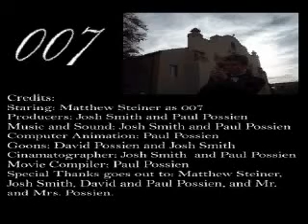007 Steiner: Extended Edition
Filmed Circa 2001 in Daphne Alabama
Starring: Matthew Steiner aka Steiner the Recliner

The Possiens were really awesome folks and contributed to the majority of the production. Paul's parents never said, "get out in that yard and cut that grass, you boys look like homosexuals." They furnished us with camera equipment, 100kbps down dsl internet, a desktop computer that could render a 6 minute video in 24 hours on Adobe Premier, music instruments, and cold coke straight out of a coca-cola dispenser (it was stolen from somebodies work), and lots of positivity so that would reach our creative goals. 007 Steiner was and is a masterpiece, and has not seen the light of day since about 2005 when I had to get a real job. Paul and his brother, That Guy Possien, combined with the talent of myself and #1 Steiner, the Stone Cold Stunner, were the kind of team that had all of the right factors to make you speechless, if you aren't, you haven't clicked play. If you are getting ready for work, go ahead and call in because your life will be changed forever.

PS The sequel has never been successfully recovered and lost forever perhaps.

Post Script: Originally the video was almost entirely original music, that version has been lost to my knowledge. This version was an edit with songs from various artists, had additional clips after credits, because it was played on morning announcements on his birthday.